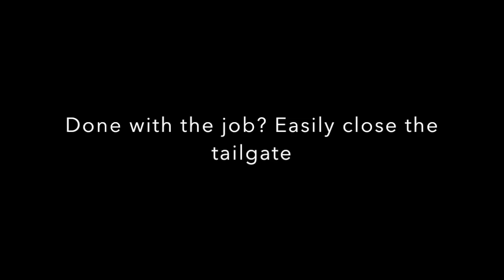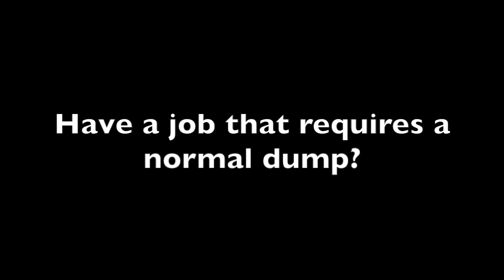Ground Op Side Swing Gate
This video is about Warren's Ground Op Side Swing Gate